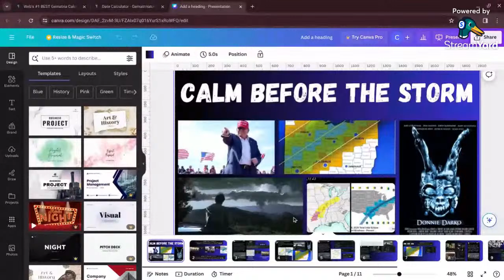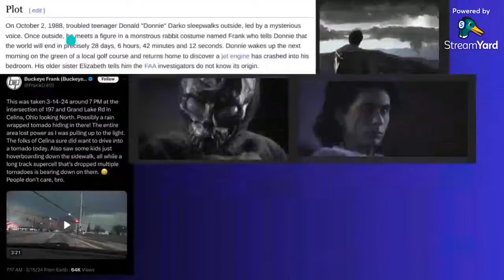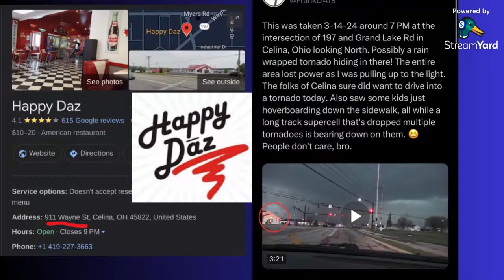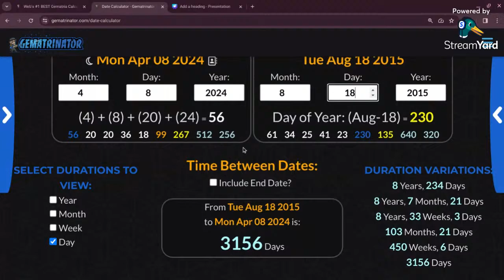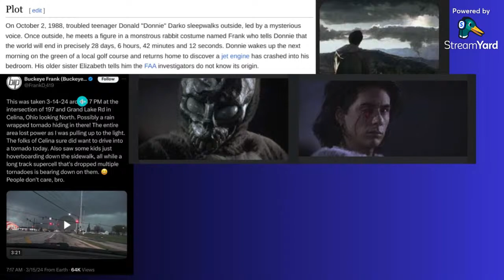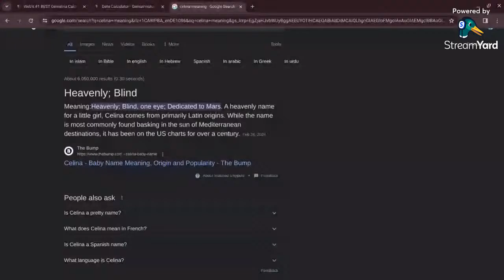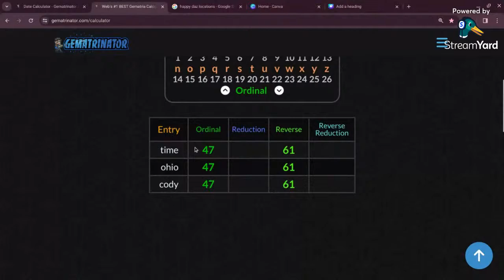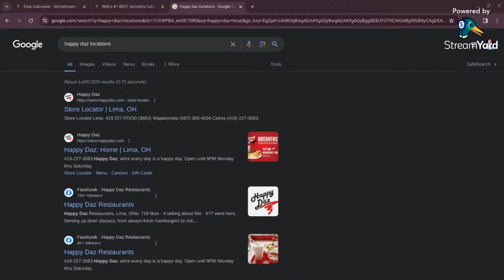CALM BEFORE THE STORM! LIVE 3/18/2024